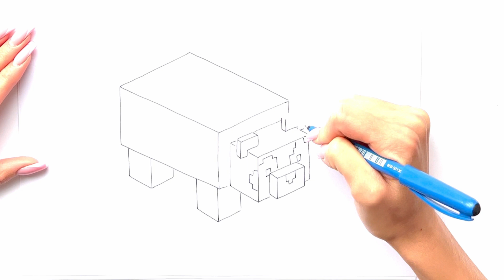Artistic Short Tutorial – the Panda Minecraft Neutral and Rare Mob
Dive into the world of art with this easy-to-follow drawing tutorial, capturing the essence of the rare Panda Minecraft Neutral Mob. Watch the enchanting drawing process and create your own masterpiece in vibrant colors.